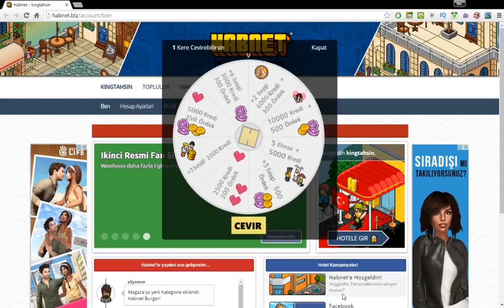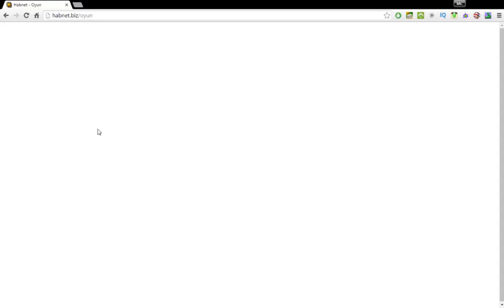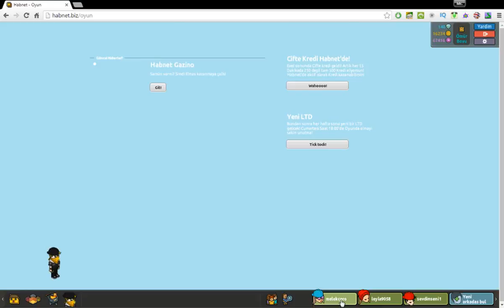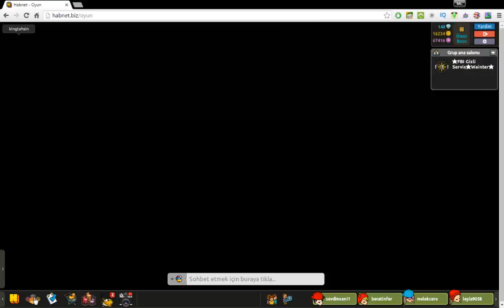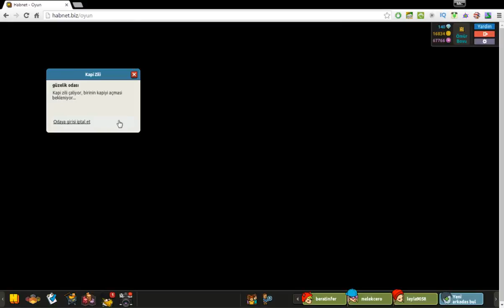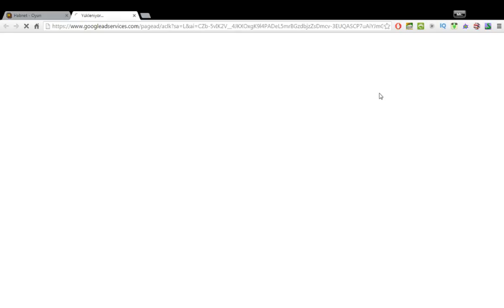kingtahsin ile Habnet 2 Bölüm '' Nedir bu kızlardan çektiğimiz ?"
Dünkü videoya gelen izlenme sayısı biraz az gibiydi. Like sayısı da öyleydi sanki. Bu sefer daha çok izlenme ve like olursa güzel olur.